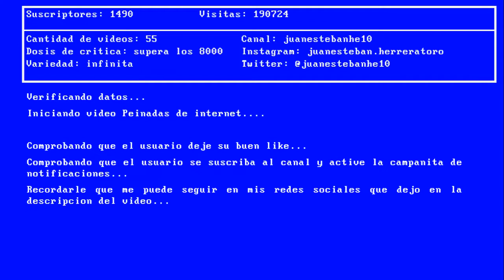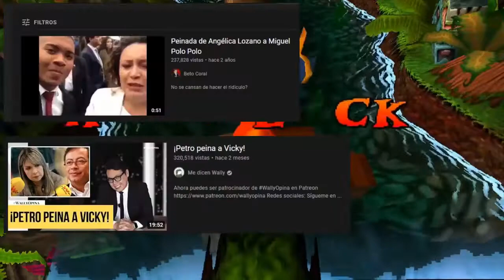Peinadas de internet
En este video te hago una crítica a las supuestas "peinadas" de internet cada vez que alguien supuestamente queda humillado en redes sociales y cómo se idealizan y exageran las reacciones a los comentarios de un sujeto cualquiera.